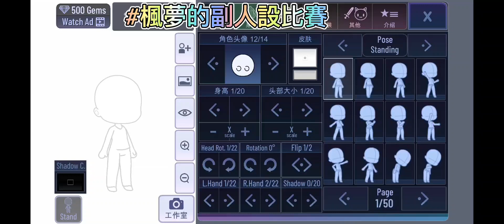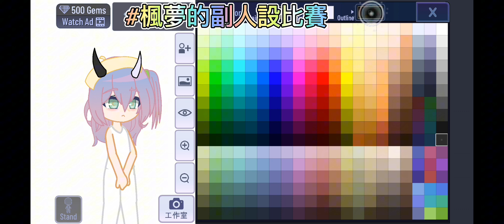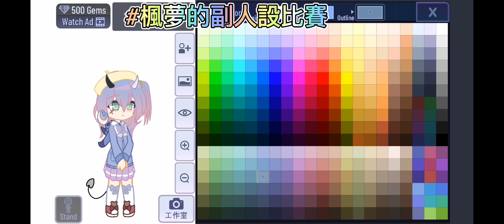楓夢的副人設比賽@Fengmneg_5408 Uwu很口愛吧~